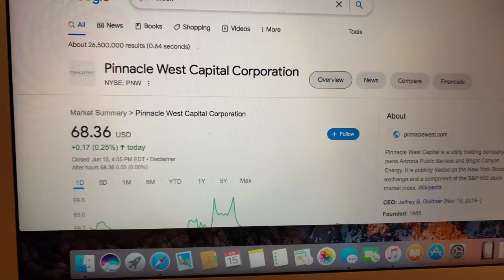🔴 Pinnacle West Capital Corporation PNW Stock Information 🔴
Coinbase Referral Funded Accounts Up To $300,000 To Day Trade